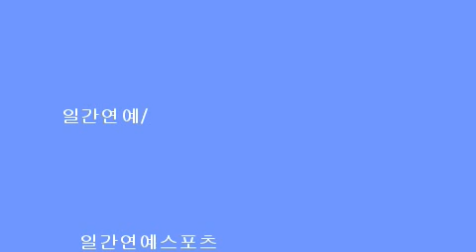제1회 충무로뮤지컬영화제 론칭데이 성황리 개최! 서울시 대표 시민 문화축제의 탄생 알린다!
[일간연예/조우진[건선]기자-영화감독]오는 7월 6일[수]부터 7월 11일[월]까지 개최되는 [제1회 충무로뮤지컬영화제[Chungmuro International Musical Film Festival 2016 /이하, CHIMFF 2016]]가 지난 6월 16일[목] 충무아트센터에서 론칭데이를 성황리에 마쳤다.

홍보대사 김무열 “영화와 뮤지컬이 만나는 새로운 영화제, 기쁘고 설렌다!”
이장호 감독 “[충무로뮤지컬영화제]가 놀랍게 변모하리라 확신한다!”
김승업 중구문화재단 사장 “새로운 씨앗이 태동될 것 같다!”